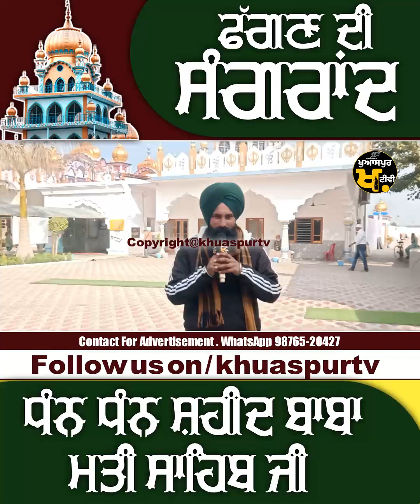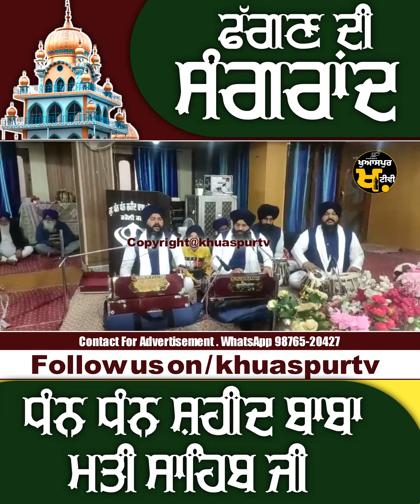ਫੱਗਣ ਮਹੀਨੇ ਦੀ ਸੰਗਰਾਂਦ | Fagan Di Sangrand | Baba Mati Daroli Kalan | Khuaspur Tv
in this video we covered this topic -

khuaspur tv
khuaspur tv channel
khuaspur tv latest
fagan di sangrand
baba mati daroli kalan
baba mati daroli kalan live
daroli kalan
adampur news
viral video